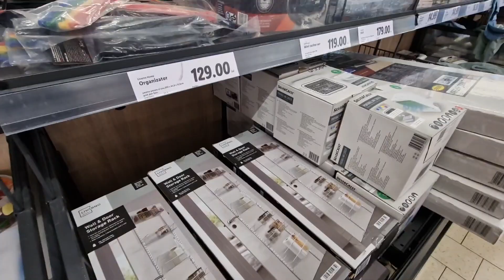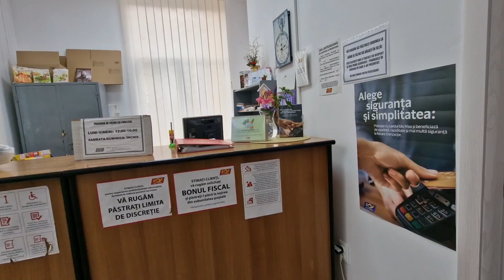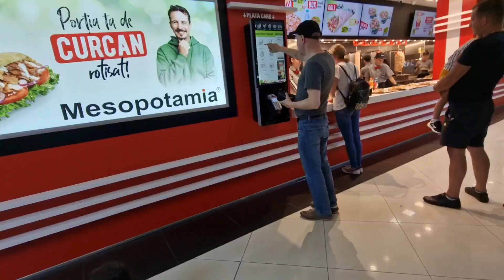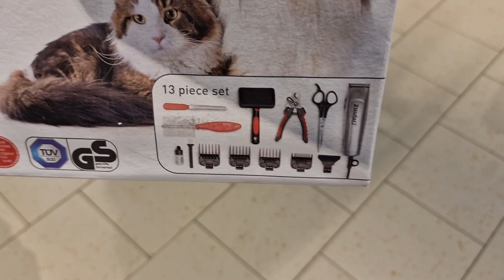A WEEK IN OUR LIFE IN ROMANIA